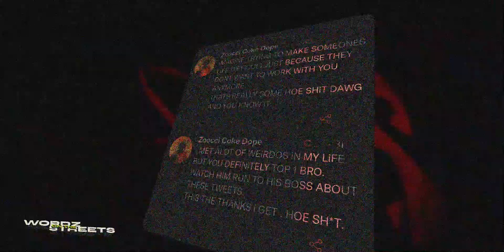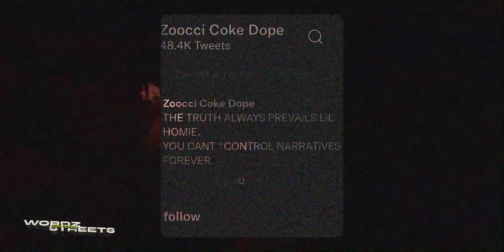Zoocci Coke Dope Slams His Record Label In A Twitter Rant, Claims They Don't want To release Him